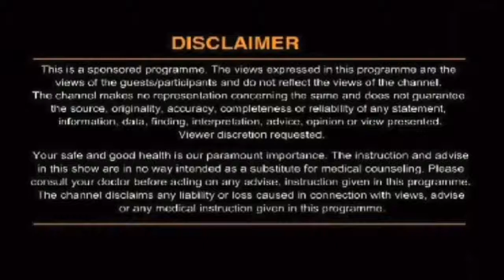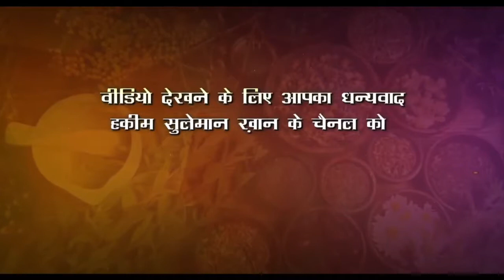एड़ी में दर्द की समस्या को कैसे ठीक करें